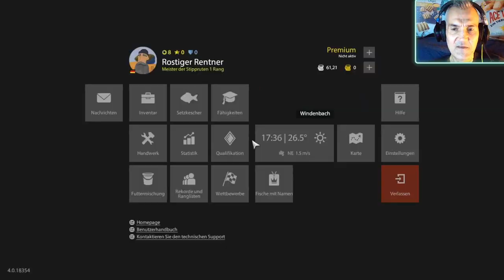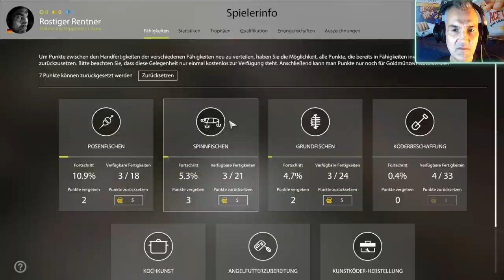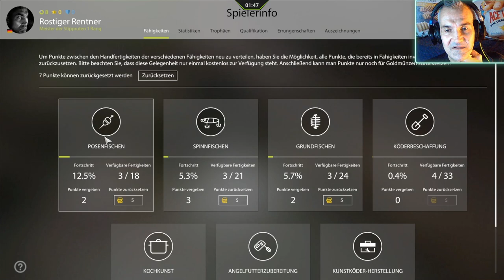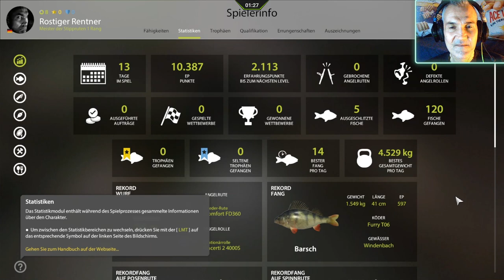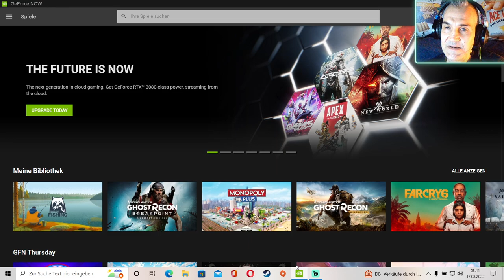Highlight: Russian Fishing 4 🐟 Feierabend angeln 😋 Die Rostbeulen Show 😘